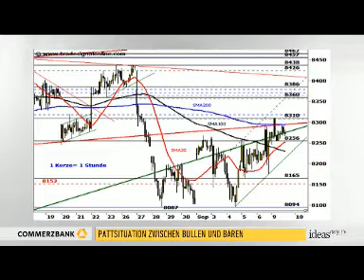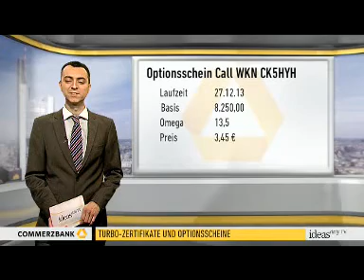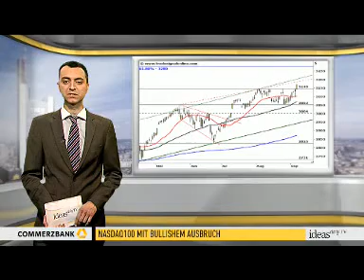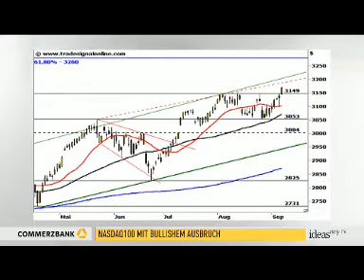DAX: Befreiungsschlag bei 8.310 Punkten - Anlagetipp: Nasdaq100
DAX-Chartanalyse: Beim DAX ergab sich am Montag eine Pattsituation zwischen Bullen und Bären. Der Index handelte in einer engen Spanne um den Schlussstand vom Freitag und schloss unverändert. Es formte sich eine Doji-Kerze im Tageschart, die Unentschlossenheit auf dem erreichten Kursniveau signalisiert.